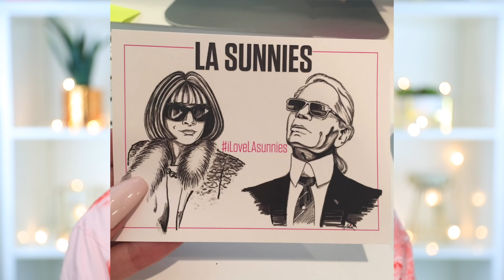COMO EMPECE MIS NEGOCIOS Y COMO LLEGUE A ESTE PUNTO SABADO DE STORY TIME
Mis chulas hoy les comparto mi sábado de story time donde les platico como llegue a este punto y como empece mis negocios.